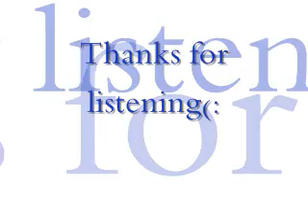Fireburst Fanfare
Final song from band camp this past summer, I didn't like it that much which is why i kept putting it off. (: but its here now! Enjoy! :D